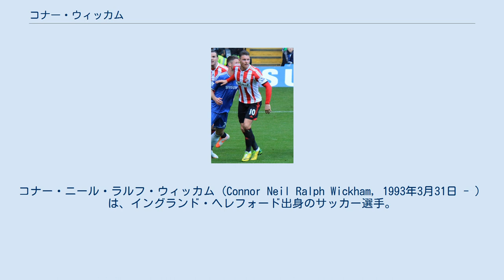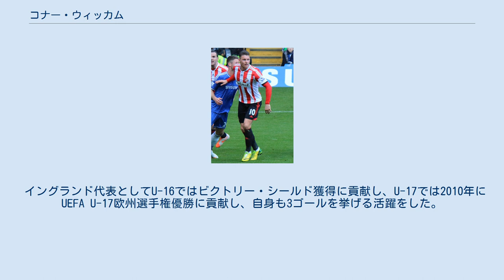コナー・ウィッカム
コナー・ニール・ラルフ・ウィッカム (Connor Neil Ralph Wickham, 1993年3月31日 - ）は、イングランド・ヘレフォード出身のサッカー選手。
プレミアリーグ・クリスタル・パレスFC所属。
 2002年にレディングFCでキャリアをスタートさせ、2006年にイプスウィッチ・タウンFCに移籍した。
2009年にトップチームに昇格し、4月にドンカスター・ローヴァーズFC戦で16歳と11日でのデビューを果たしクラブの最年少出場記録を更新した。
2010年5月、トッテナム・ホットスパーFCから獲得のオファーが届いたがクラブはこれを拒否した。
2010-11シーズンには、リーグ年間若手最優秀選手賞をはじめ3つの個人賞を受賞した。
 2011年6月29日、プレミアリーグのサンダーランドAFCに移籍金最大1200万ユーロの4年契約で移籍した。
2013年2月8日、シェフィールド・ウェンズデイFCに1か月間の期限付き移籍で加入し、同年11月1日に再びシェフィールド・ウェンズデイに期限付き移籍した。
2014年2月26日、リーズ・ユナイテッドAFCに2013-14シーズン終了まで期限付き移籍することが発表された。
 2015年8月3日、推定移籍金700万ポンドでクリスタル・パレスFCに加入。
 イングランド代表としてU-16ではビクトリー・シールド獲得に貢献し、U-17では2010年にUEFA U-17欧州選手権優勝に貢献し、自身も3ゴールを挙げる活躍をした。